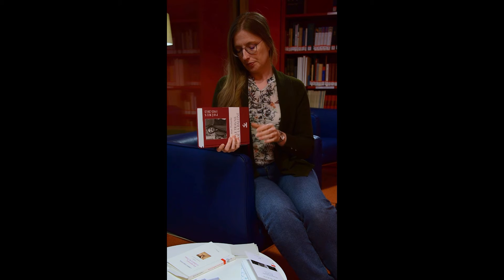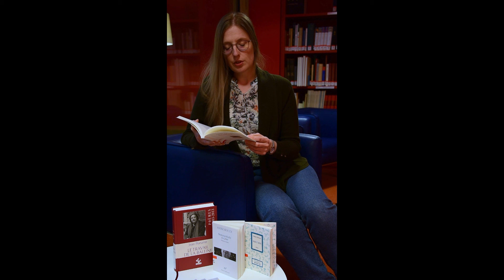Bibliothèque nationale du Luxembourg, Luxembourg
Bibliothèque nationale du Luxembourg, Luxembourg, Reapertura de la Biblioteca Richelieu, recinto más antiguo de la BNF